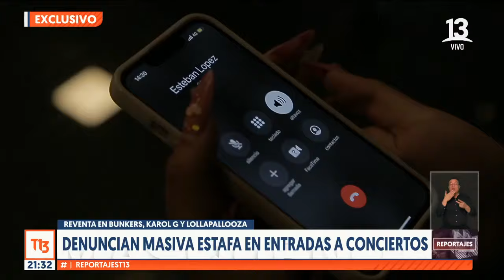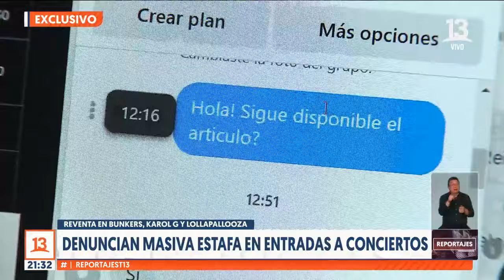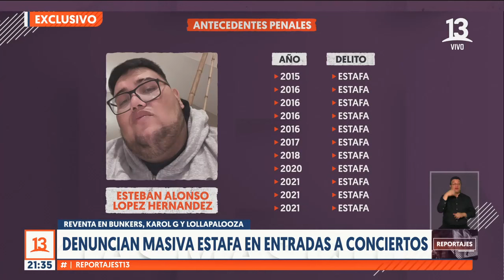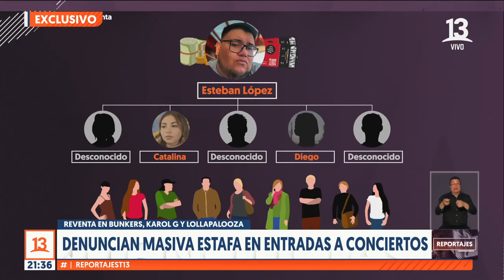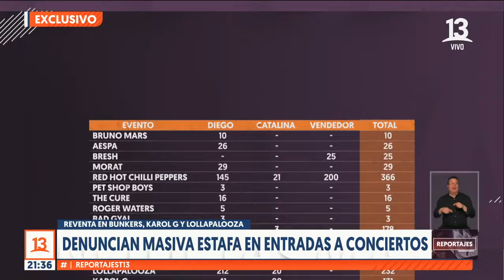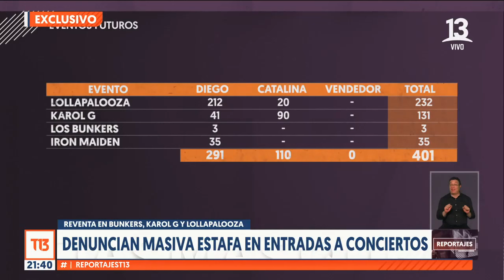Reportajes T13: Denuncian masiva estafa en entradas a conciertos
Más de 800 personas acusan haber comprado entradas para conciertos en reventa que resultaron ser falsas. Esta noche revelaremos a una red que logró una masiva venta de tickets fraudulentos que hoy investiga la justicia. Entre los próximos recitales que podrían tener boletos adulterados están Los Bunkers, Karol G, Iron Maiden y Lollapalooza.